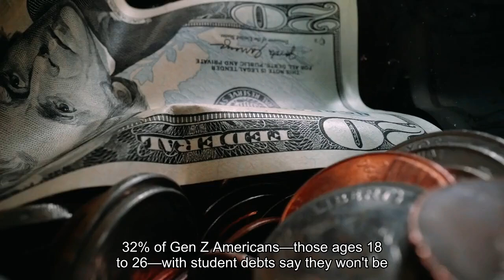1 in 3 Gen Z borrowers can't afford to go home for the holidays because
Some members of Gen Z may not make it home for the holidays this year. With federal student loan payments having resumed in October, 32% of Gen Z Americans — those ages 18 to 26 — with student debt say they won't be able to afford to travel home for the holidays on top of their payments, a recent Credit Karma survey found. More than 1 in 4 borrowers say their payments are making the holidays unaffordable altogether, Credit Karma found. Nearly 1 in 3 borrowers say they wish the holidays were canceled because of the cost. Of those who are planning to go home, many have their parents to thank. Just over a third of Gen Zers overall say they're relying on mom and dad to pay for their travel. However, receiving familial help isn't the reality for many. The majority of Gen Zers, 66%, plan to take on debt to get through the holiday season, Credit Karma found. About 33% of those planning to take on debt cite traveling to see their family and friends as the reason."While the holidays are often considered to be a happy time of the year, they can cause a lot of financial stress to those struggling to make ends meet," Courtney Alev, consumer financial advocate at Credit Karma, tells CNBC Make It. Although there's often "no place like home for the holidays," as the song goes, it might not be possible for many young people this year. But there are a few ways to ease the financial burden if you're struggling."If you're stressed about money this holiday season, there may be some trade-offs you can make in order to have some semblance of a celebratory holiday," Alev says. For starters, the holiday season is ripe with side hustle opportunities, such as house sitting or temporary retail work. If you have time to spare, this could help you earn some extra cash to put toward gifts or travel. You can also utilize perks you've already earned. Nearly 40% of Gen Z travelers will use credit card rewards and points to pay for their holiday travel. And "if being with your family is your No. 1 priority for the holidays, forgo other holiday-related expenses such as giving gifts if it means freeing up money to put toward travel," Alev says. But, if travel is simply out of the question, you can still find ways to have a special day on your own or with other local loved ones."If you can't afford to travel home, treat yourself to a nice meal, or join a friend whose family may be local," Alev says. DON'T MISS: Want to be smarter and more successful with your money, work & life? Sign up for our new newsletter! Get CNBC's free Warren Buffett Guide to Investing, which distills the billionaire's No. 1 best piece of advice for regular investors, do's and don'ts and three key investing principles into a clear and simple guidebook.